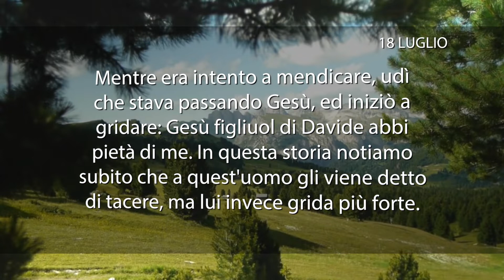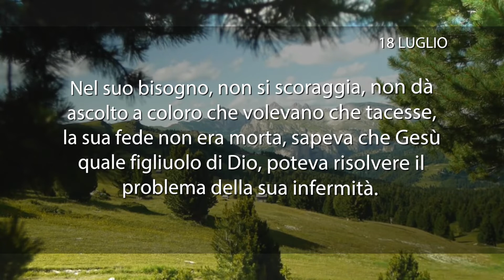Meditazione del 18 Luglio 2018 “IL GRIDO”